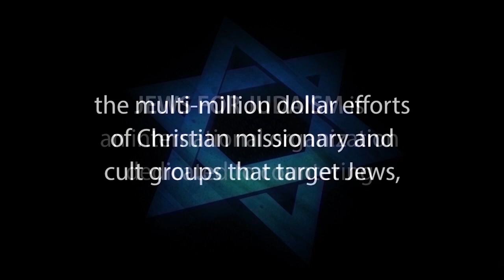SHABBAT - SHABBOS - SABBATH: The Ultimate Politically Incorrect Holiday - Rabbi Yitzchak Feigenbaum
“SHABBAT: The Ultimate Politically Incorrect Holiday” is Part 1 of “Do You Look Forward to Shabbos… or to the Weekend? – A 3-Part Interconnected lecture series with Rabbi Yitzchak Feigenbaum

What makes Shabbat “a sign” of the special relationship of HaShem and the Jewish People? And why are non-Jews prohibited from observing the Shabbat?

Part 2 of this series is entitled “SHABBAT: Wine, Women & Song – That’s How You Sanctify the Day?”

Part 3 of this series is entitled “SHABBAT: Spirit of the Law vs Letter of the Law”

Rabbi Yitzchak Feigenbaum has been educating adolescent and young Jewish adults for over forty years. He was the first the Educational Director (Mashgiach) of Aish HaTorah in Jerusalem and founded Darche Noam/ Shapell College of Jewish Studies.

In September 2000 he founded Tiferes Bais Yaakov High School for Girls in Toronto. Over the past two decades he has mentored teachers, principals, parents and young people, and lectured in schools and synagogues worldwide. Upon his retirement, he has drawn on his extensive experience to create an innovative, all-encompassing online Teachers Training and Parenting Curriculum.

To contact Rabbi Feignbaum for any questions or comments, and to access a variety of his riveting lectures, please go

1. Hebrew-Christian missionaries convert thousands of Jews worldwide every year
2. Destructive cults cause many Jews to abandon family, friends and careers
3. Eastern religions, Buddhism and Hinduism are spiritual choices for many Jews
4. Apathy and ignorance leave many Jews unaware, unaffiliated and assimilated
5. Intermarriage is exploding with a 75% rate in some North American cities
6. Anti-Israel BDS on campus inhibits Jewish students from standing up for Israel and Judaism